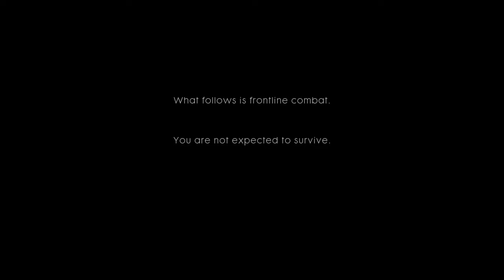Battlefield 1 - Introduction PS4 Gameplay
Battlefield™ 1